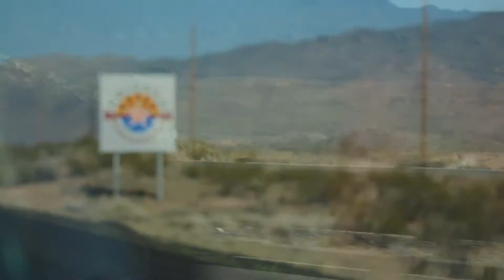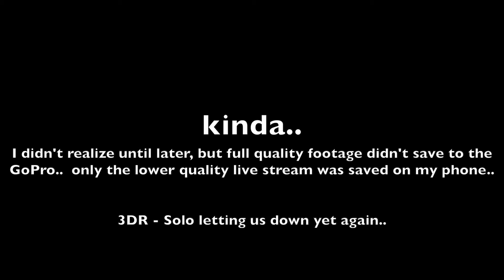The Road to Zion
The Road to Zion (clearly paved in gold) is traveled by Mark and his amigo Miles, on their epic road trip adventure.

skeletonstewdio
mark_stews
sam-skelton